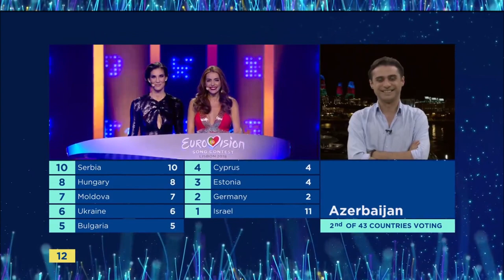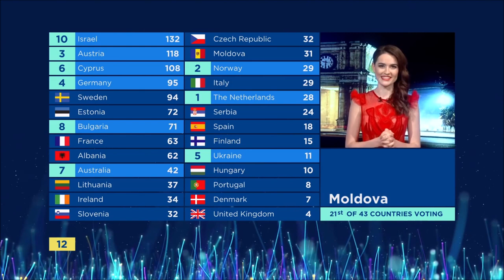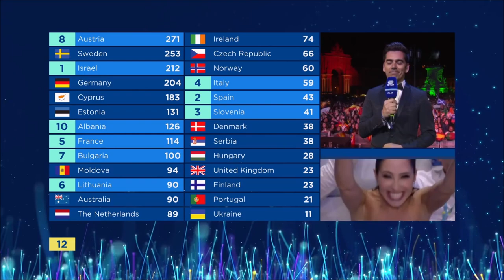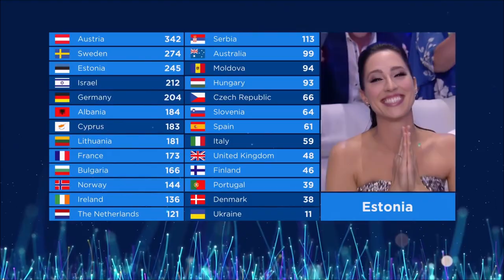Eurovision Song Contest 2018 || All points to Estonia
Estonia was represented by Elina Nechayeva (Netšajeva) with "La forza" in Lisbon. The performance received 245 points (143 from the jury and 102 from the televote) including the 12 points from Finnish and Lithuanian televote and the juries of Republic of Macedonia, Moldova and Portugal, placing 8th in total.